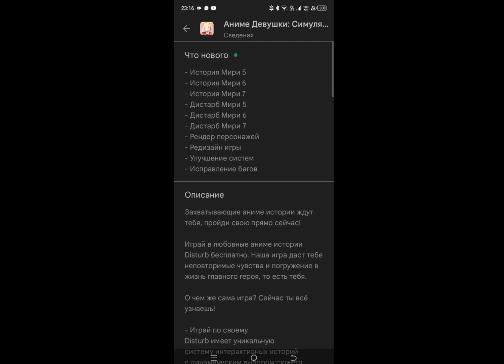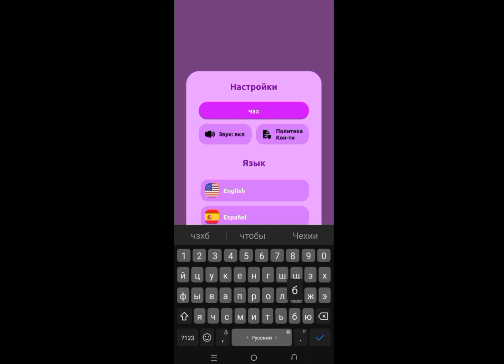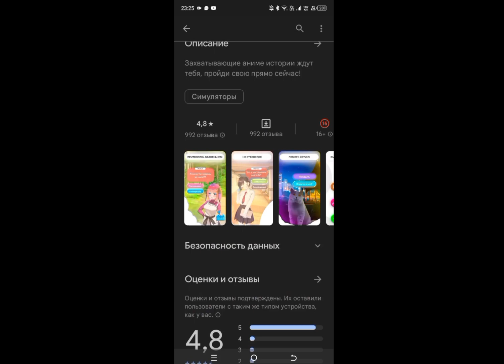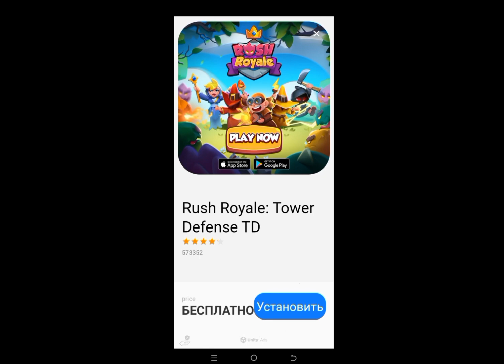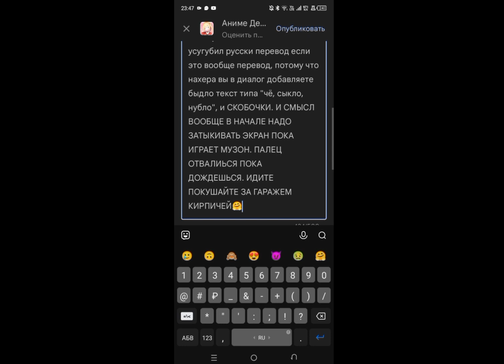фитоняши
copyright by me channel vika Chan play /

(ещё тут часто корейско, китайски, японско-игры)

привет, если ты
это чекнул, то ,
Thx, 😃
вот мой бусти
ПОДДЕРЖКА НА ХЛЕБ, чтоб не,сдохнуть быстрее!!!🤌

( или точнее можно vika2023may НА ДАННЫЙ МОМЕНТ ТАМ ВРОДЕ ЕСТЬ СВЯЗЬ С ДОНАТОМ, НУ ОЩУЩЕНИЕ У МЕНЯ ,БУДТО ЛЮДЯМ ВООБЩЕ ПОФИГ НА СТАРАНИЯ, ТУПО ЧЕКНУЛИ РОЛИК ИЛИ ТАМ МОИ АРТЫ, КОМИКСЫ, АНИМАЦИИ И ТАКИЕ "ОК, ПОН") *
и, к примеру,
ещё соц сети, но не факт, что я прям там буду сидеть там и что-то делать (самые частые были для выкладывали постов, это вк в нескольких групп, таких как: @ ESVCP, vikachanpainter❗❗❗)

(был ранее другой, просто я не помню? через что ятуда вошла, ведь у меня более одного гмайл,как у многих тоже, так что, не удивительно, но запомните, я никогда не буду выкладывать что-то реально не законное и обсирать кого-то жестко, и я не гомофоб, не долюбливаю расистов, чсв особенно, лицемерных, плагиатеров, типа когда прям ну почти точ точ кого-то копипастят и вид, и манеру речи, вкусы, идеи, стиль одежды, даже лицо могут себе переделать ради какой-то чужой славы или хз, мести, подставы? ну короче, вы поняли, я пай ПОЧТИ девушка, очень стеснительная в жизни и молчаливая, настолько, что, неудивительно, что мои родные ведут со мной так, как с тупым ребёнком или точнее , иногда назло срывают свою накипевгую злость и начинают специально из меня делать дурой, неблагодарной, и тд и тп, хотя я не такая, как они в такие моменты меня описывают. и я не понимаю таких людей, что с вами. вас не трогают, вас не оскорбил тот человек, а вы его уничтожаете. как и с моими артами. ни-че-го обо мне они толком не узнали, и не делают, сразу пишут под арт "г*вно, кал, фу опять она отправила свой арт эта с*ка... не постите её посты! " я не приуаеличиваю, мне действительно так часто пишут, когда выходит пост в одной группе по новелле, как не зайду в комменты и сразу там это. конечно, иногда там и нормальные, но это реально редкость и мне больно смотреть и отвечать им, ибо после их хейта даже админы группы начинают поддерживать их мнение и реже постить и тоже админ начал писать в смс, что у меня реально х*йня и мол угрожал баном за то,что типа я рисую ХУ*НЮ И ОТВЕЧАЮ НА ХЕЙТ КОММЕНТЫ ОТРИЦАЛЬНО👎... нормально? 🥲)
спасибо за то, что
открыл видео!!🙏

а если помог НА БУСТИ(но оно возможно там что-то не настроено) , то вообще
респект, ты спас меня . 🥹

а если ничего мне так и не придет,
ведь прошёл почти месяц, значит,
это всё никто не читает или же совсем я никчемная, не нужный хлам, или БУСТИ нам врет. может всё им переходит, а не пользователю аккаунта...
и подскажите можно ли где-то создать бесплатно долговечный кошелек 👛 для донатов, где нет заморочки сильной с, регистрацией, типа вот я знала о киви несколько лет, мне ещё было наверно 15 +- но никогда я не думала о таких способов, как рисовать за донат.
и было неловко.
там нужен паспорт. не, у меня он есть, но дело в том, что он не то сто было у меня где-то там под рукой, его положили куда-то в документы родоки и как только им что-то скажешь про карты, регистрации, они нечего не дают мне и не сделали собственную карту, и типа я в курсе, что как бы я и сама могла сделать пойти карту, но всё сложно для меня... и никто левый за меня же не пойдет её делать, даже если он знает, что мне прям позарез надо (намёк на брата, он всё знает обо мне больше, чем кто либо и не с кем я почти не общаюсь, нет друзей в реале, всем плевать что со мной, как я...😷)

 ps: сорри, если много текста мозолит вам глаза и за опечатки, т9. 📄

[copyright by VIKA CHAN PLAY 🎮]

ИЮЛЬ 2023 ГОД ∆
мой канал другой на случай если соизволили УМНЫЕ работники ютуба или боиы его вернуть